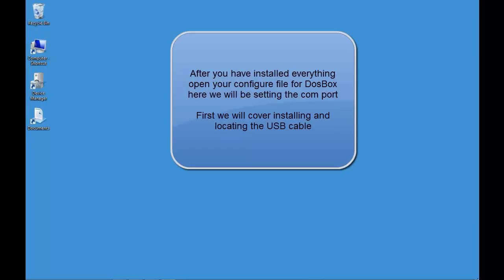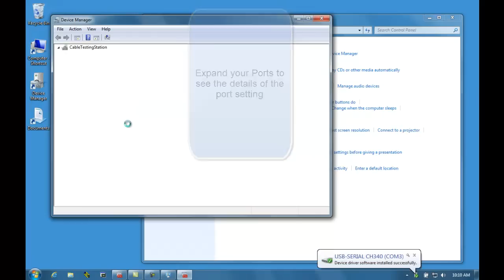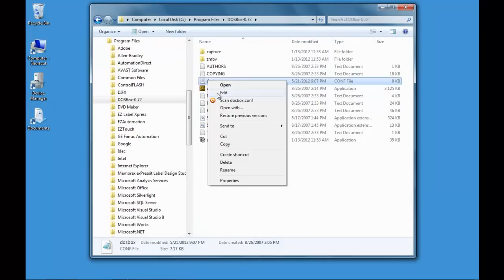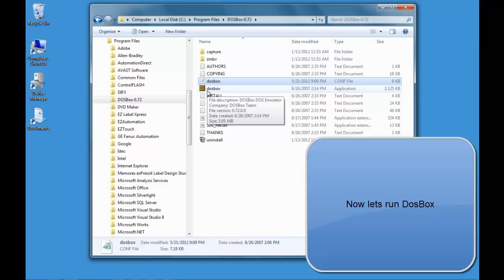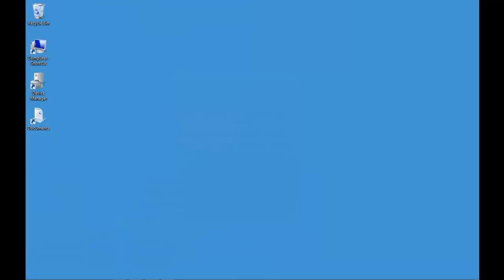Allen Bradley SLC 100 150 Windows 7 DosBox and PCIS.mp4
This video is to help you connect your PC (Windows 7 or XP) using DosBox to your PCIS software necessary for programming Allen Bradley SLC 100 and 150 CPU's the cable needed is a 1745-PCC and can be found on our in a USB or Serial version, see our website for more help videos
Happy programming!